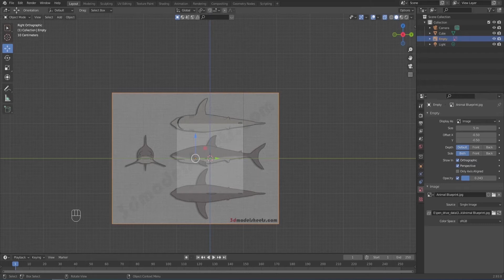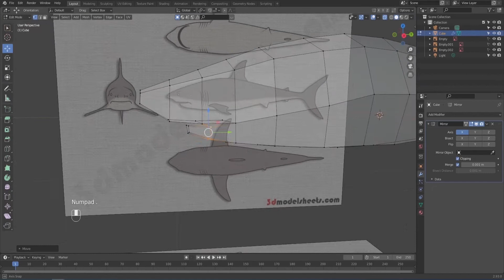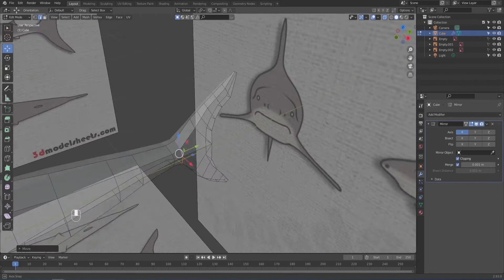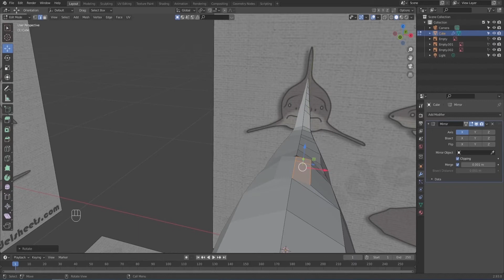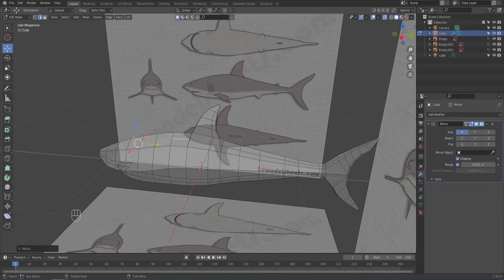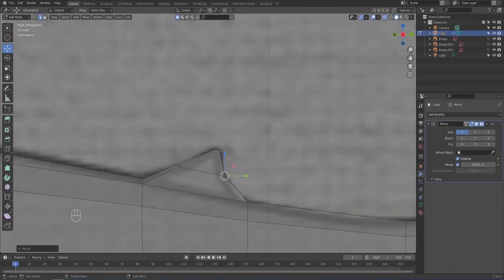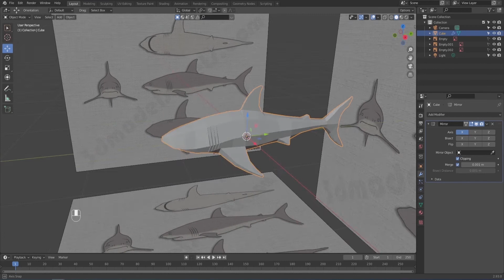Low Poly Shark Modeling in Blender Timelapse